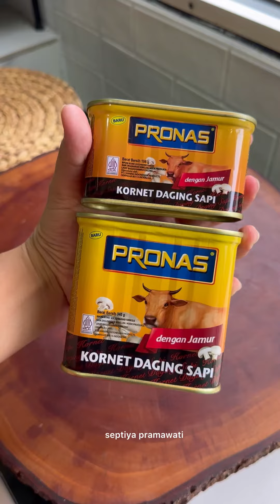BOLA BOLA DAGING KEJU LUMER..!!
Resep takjil kali ini bikin nagih gengs, Jadi sekalian bikin banyak buat stok dirumah. Isiannya lumer dan super creamy banget.
Langsung aja kuyy keresepnya

TUMISAN KORNET :
- 1/4 Bawang bombay
- 2 bh Bawang putih
- 2 sdm margarin
- Pronas kornet daging sapi dan jamur

ISIAN KORNET KEJU :
- 5 sdm tepung terigu
- 1 sdm margarin
- 300ml susu cair
- 1 sdt garam
- 1/4 sdt lada bubuk
- 1/4 sdt penyedap
- 50gr keju quickmelt
- Tumisan kornet

BALURAN LUAR :
- Tepung panir
- Kocokan Telur